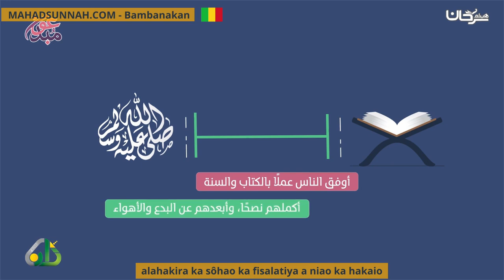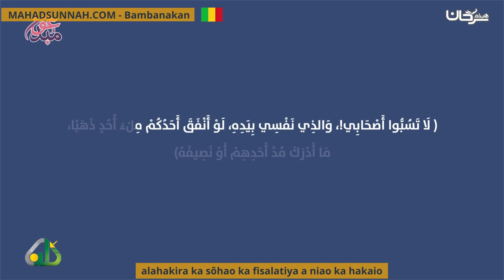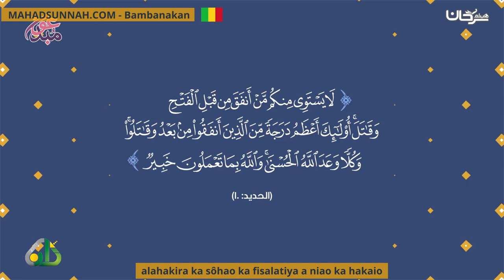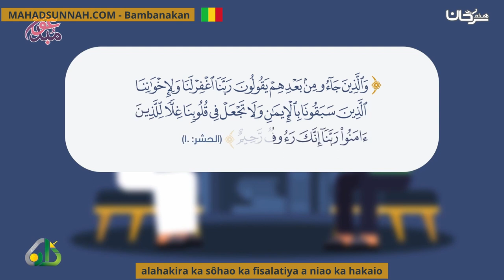alahakira ka sôhao ka fisalatiya a niao ka hakaio فضل الصحابة وحقوقهم